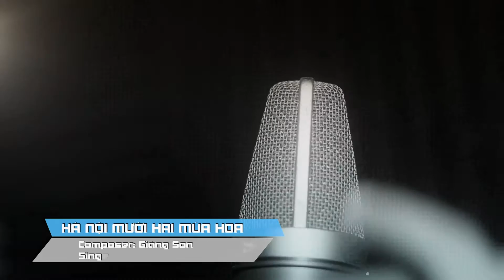MV - HD - Hà Nội Mười Hai Mùa Hoa - Brock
sản xuất
Công Ty TNHH Fingers
Địa chỉ: 159/30 Trần Văn Đang, P.11, Q.3, Tp Hồ Chí Minh
Hotline 1: 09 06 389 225 (Hiếu)
Holine 2: 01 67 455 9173 (Hân)